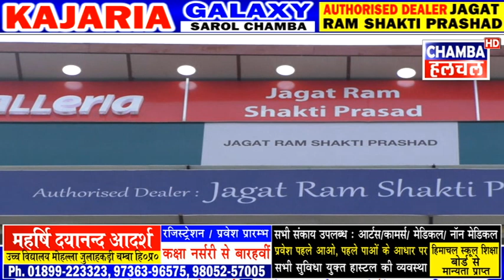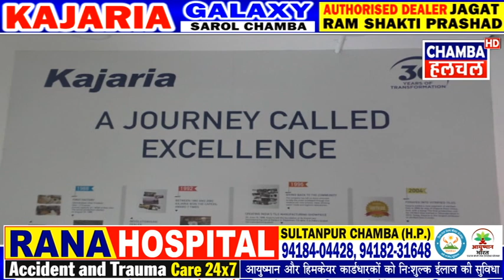JAGAT RAM SHAKTI PRASHAD -- KAJARIA GALAXY SHOWROOM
Keep sharing
Keep Supporting